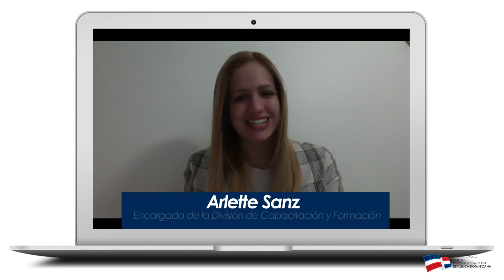VIII Laboratorio de Desarrollo de Ideas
Hemos finalizado con éxito el VIII Laboratorio de Desarrollo de Ideas, que tuvo lugar del 1 al 12 de junio de 2020, a través de la plataforma de videocomunicaciones Zoom.
Este taller estuvo a cargo por las docentes Tanya Valette , directora de la carrera de cine de Chavón y Yolanda Barrasa, guionista, directora y dramaturga.
La capacitación tuvo como objetivo principal enseñar a los participantes a trabajar desde la base de una idea y solucionar problemas de producción, manejando los conceptos claves de la escritura de un argumento.
Esta actividad es organizada a través de la división de CapacitaciónyFormación de la DGCINE.